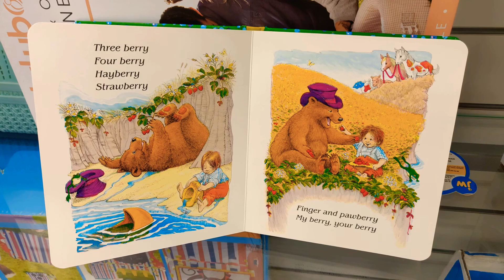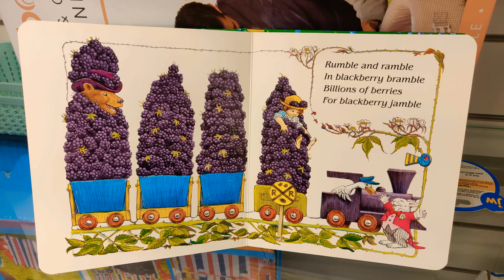Christopher's Story Time - Jamberry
In this story, a small berry-loving boy and an endearing, rhyme-spouting, friendly bear embark on a berry-picking extravaganza, looking for blueberries, blackberries, and strawberries.

Their jam-boree adventure on a canoe, on a train, and on a hot air balloon comes to a razzamatazz finale under a starberry sky. The fun wordplay and bright and colorful paintings with lots of details for young readers to explore inside the book and make Jamberry a perennial favorite, and also the board book edition is a great stocking stuffer.